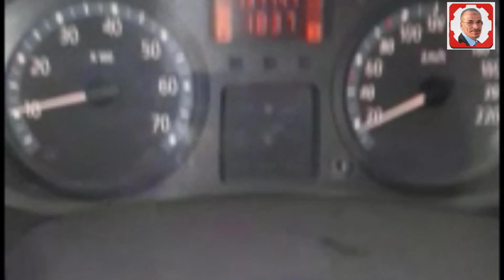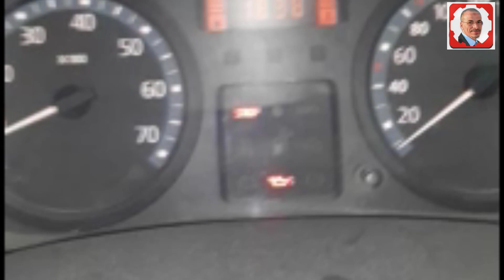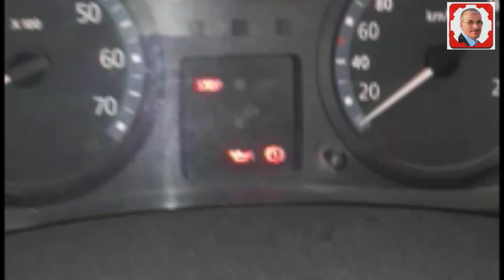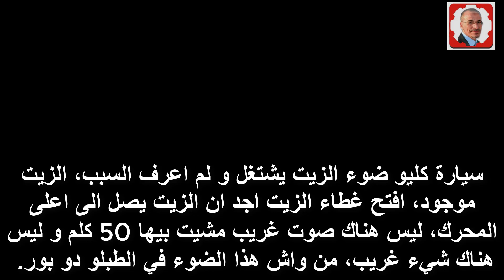سيارتى فيها ضوء زيت المحرك يشتغل و لم اعرف السبب والزيت موجود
الاسباب المحتملة
 سبب ماس كهربائي نتيجة رطوبة الطقس
 او خلل فى حساس الحرارة
تحذير من هذا المشكل
عند اضاءة لمبة الزيت في السياراة , لا تقم بالمجازفة والاستمرار بالسير بالسيارة , ولاتستصغر الوضع فقد يسبب لك الكثير من الخسائر والتي يمكن تفاديها بايقاف السيارة وجلب مختص أو فحصها بنفسك , وهناك من يرى اشارات متقطعة للمبة الزيت ولايهتم بها , فهنا عزيزي السائق أنت تعرض المحرك لخطر كبير لأن الاشارة تدل على عدم وصول الزيت الى المحرك , فدور اللمبة هي تحديد ضغط الزيت , واذا انخفض الضغط تشتعل اللمبة , وهي عبارة عن تحذير للقوف فورا للسيارة  والمحرك
عدم دوران الزيت داخل المحرك  :
من اهم أعراض تلف طرمبة الزيت هو وجود ضوضاء عند تشغيل المحرك وللتأكد من أن المشكل يوجد فيها فيجب قياس ضغط الزيت وذاك بواسطة عداد قياس الزيت
نعود الى وجود نقص في مستوى الزيت فاذا وجدت منسوب الزيت بعد قياسه ناقص بشكل كبير فهنا سيكون تسرب للزيت خارج المحرك أو يمكن فقدانه عن طريق احتراقه في غرفة الاحتراق في المحرك بسبب كاسكيت المحرك أومايسمى بالجوان كيلاس أو يوجد تلف في الشنابر , وللتأكد قم باضافة الزيت الى المحرك وراقب عادم السيارة فاذا رأيت الدخان يخرج باللون الأزرق فالمشكل واضح أن الزيت يحترق مع خليط الهواء والوقود و اذا كان هناك تسرب خارج المحرك فيمكنك مراقبته وتتبع أثار الزيت عليه /
تعلم كل شيئ مع مختار
ميكانيك السيارات
ميكانيك,السيارات
,محرك السيارة,سيارة
ميكانيكي السيارة
تعليم السياقة
تغيير الزيت
مشاكل السيارة
صعوبات السيارات
قانون السير بالمغرب
بطارية السيارة
سيارات
شكاوى الشائعة للسيار
حيل القيادة chat gpt
Coupe de France
Ukraine
قرعة دوري ابطال افريقيا
طقس جدة
الجزائر
Messi
تونس
ترند